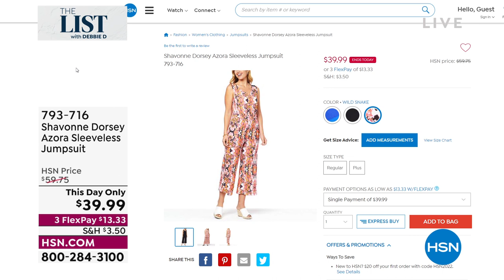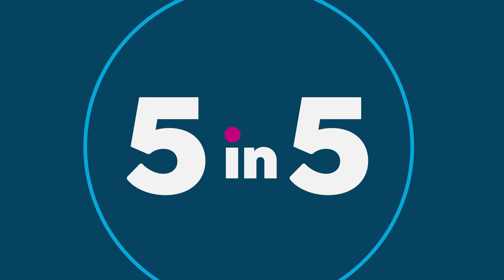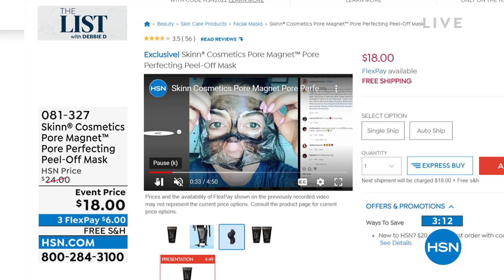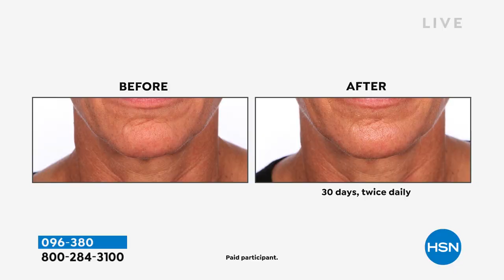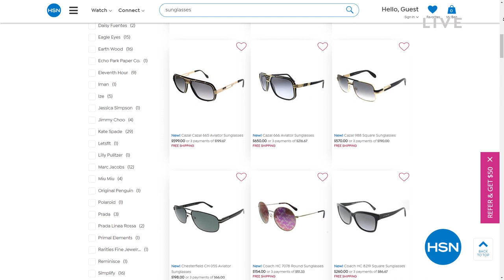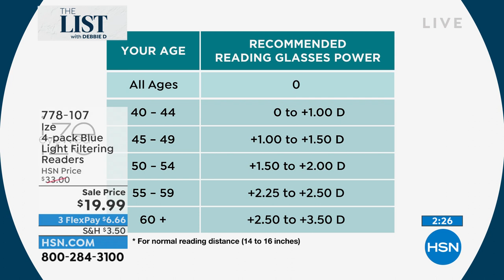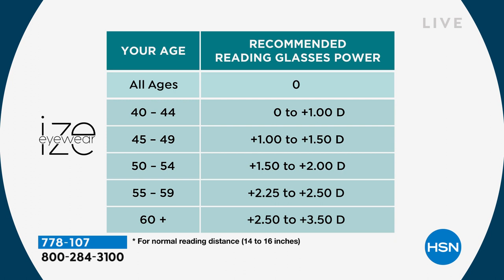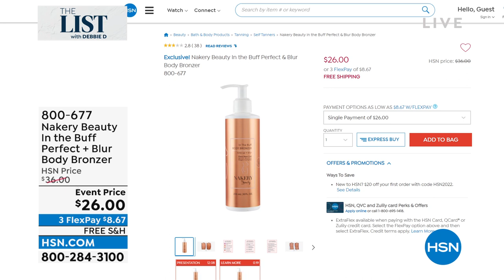HSN | The List with Debbie D Birthday Celebration 07.14.2022 - 10 PM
Join Debbie D and celebrate with fashion, footwear, accessories and beauty hand-picked just for you.